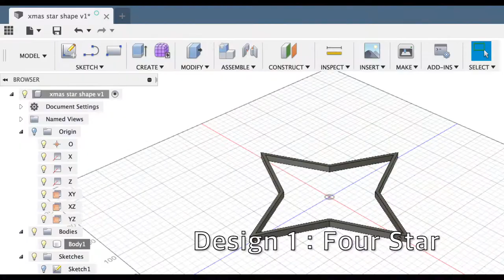[Christmas Decorations] 3D Print + LED Art + Paper Craft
Making Christmas Decoration